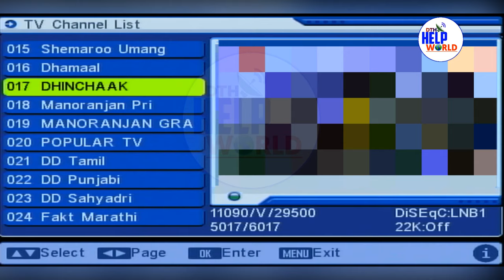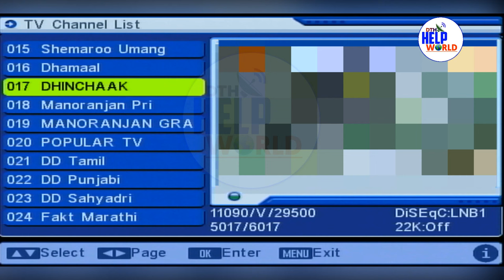1 New Hindi All Time Movie Channel launched on DD Free Dish from today 8 April 2024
1 New Hindi All Time Movie Channel launched on DD Free Dish from today 8 April 2024

Description:
In this video, we discuss the latest update on DD Free Dish after e-auction 75. A new movie channel, All Time Movie, has been added, replacing Dhinchak TV channel. We'll explore what this means for viewers and how to access this new channel.